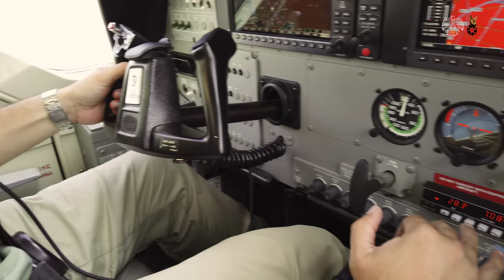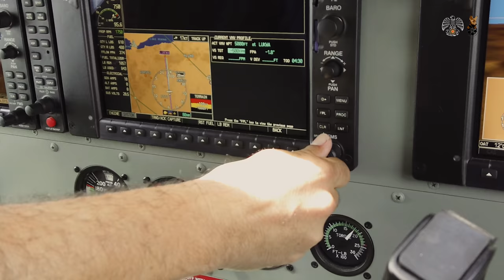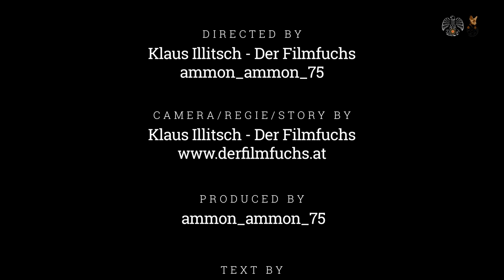Hunting for Buffalo, Duiker and Zebra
Adventure Hunting for Buffalo, Duiker and Zebra
Hunting in Tansania | Record Breaking Hunter | Africa Hunting

Africa Adventure! Hunting for Buffalo, Duiker and Zebra. On the trail of the Record Breaking Hunter. Follow our track.

Hunting for Buffalo, Duiker and Zebra was an adventure hunting trip to Tansania. Follow our track and enjoy the Buffalo, Duiker and Zebra hunt.

Africa Adventure Part 1 Hunting episode is gonna give you so much thrill. Watch till the end for the perfect shots. It is worth watching.